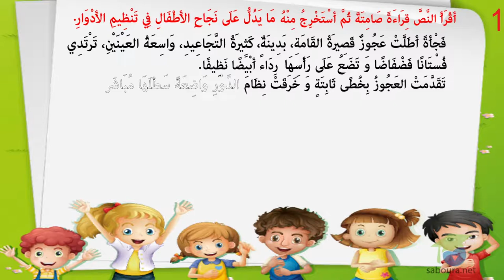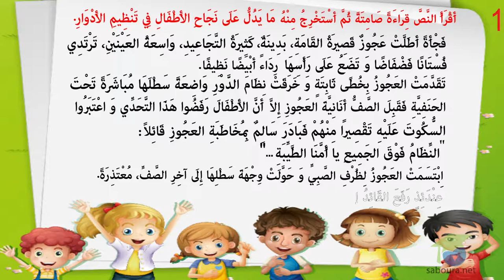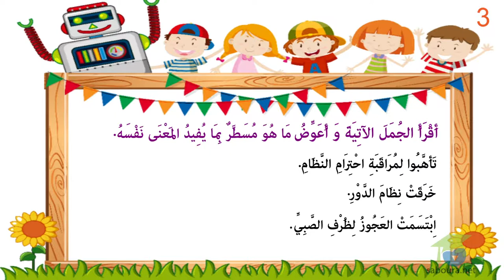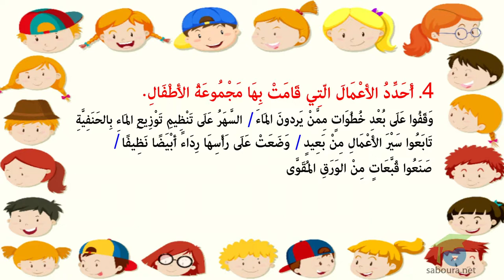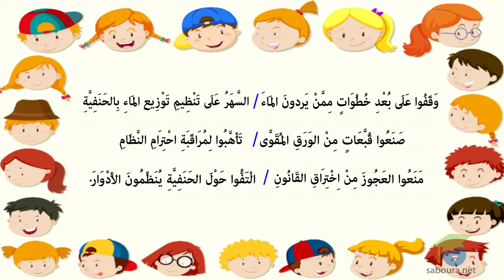النّظام فوق الجميع